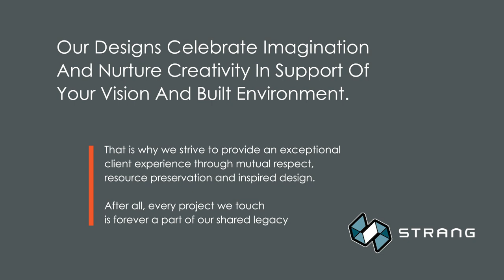STRANG Virtual Reality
Drew Martin, Director of Design Visualization at Strang, Inc., explains the benefits of using virtual reality technology in architectural design.